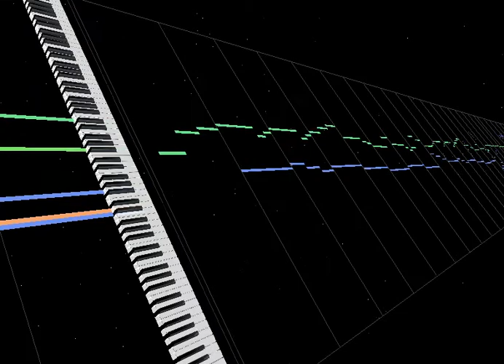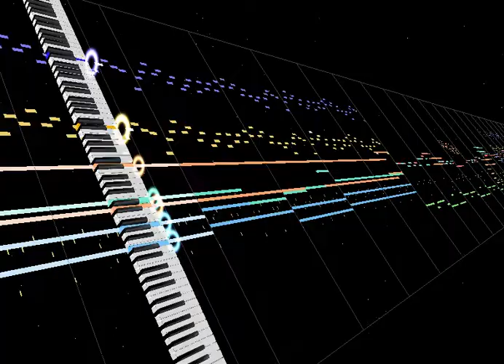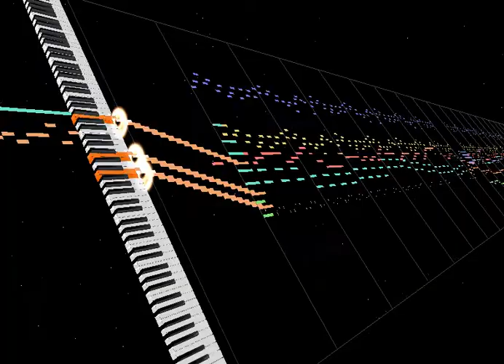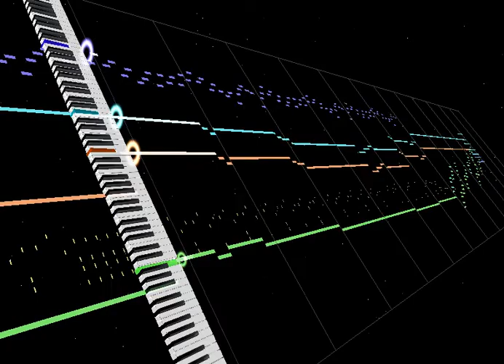[MIDI]B'z - Love Phantom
5年くらい前に作った多分初めての耳コピ曲

DTMソフト: Cherry
音源: Microsoft GS Wavetable SW Synth(MSGS)